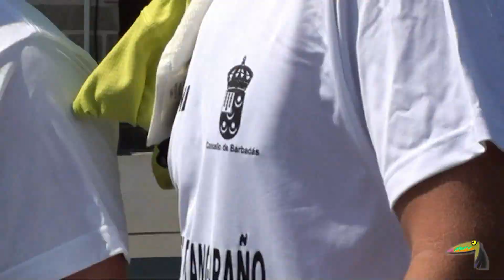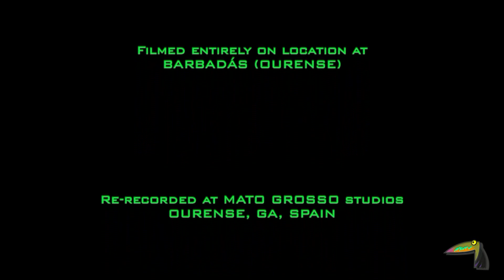IV SUBIDA O TANGARAÑO PART_3.mp4